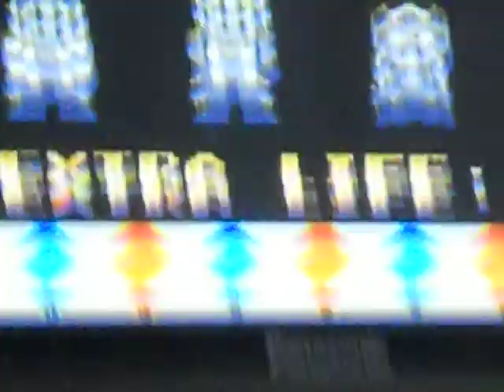Super Mario Bros. 2: The Birdo Glitch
When you fight Birdos, be sure you remember these glitches.